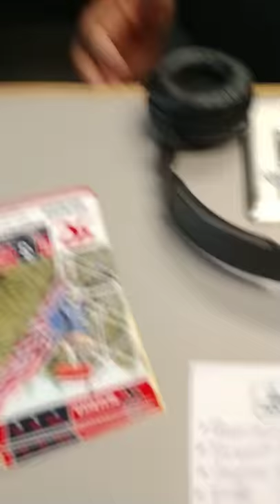1180 KLAY Radio - The Don Leske Show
Welcome to the Don Leske Show on KLAY 1180 radio. This is a one hour program centered on real estate in Pierce County, but with other things of interest to local listeners in and around Lakewood and Tacoma Washington from 4 to 5 PM each Thursday, it can get political at times and I am a world traveler focused on Filipino Asian culture...